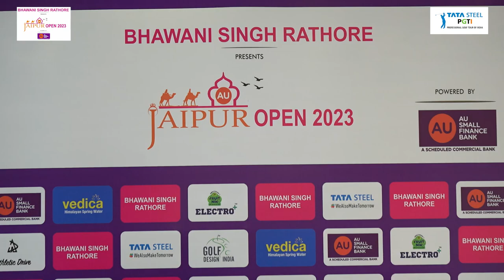Jaipur Open 2023: Press Conference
Bhawani Singh Rathore presents Jaipur Open 2023 powered by AU Small Finance Bank: Press Conference